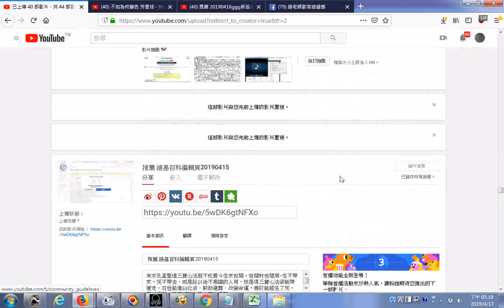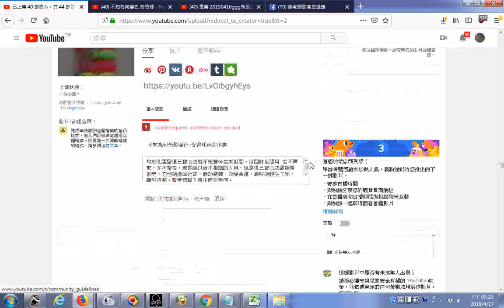20190417發現好資源分享影片